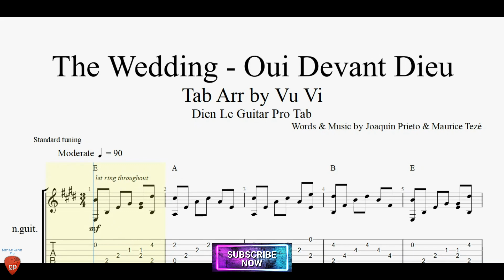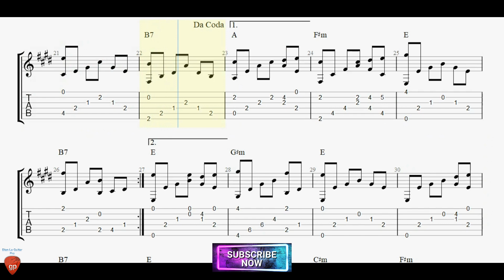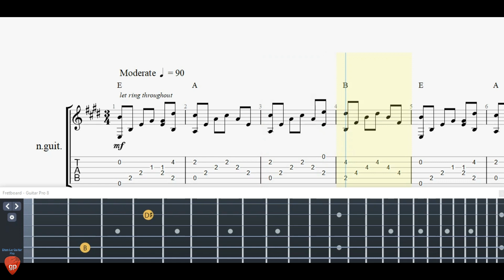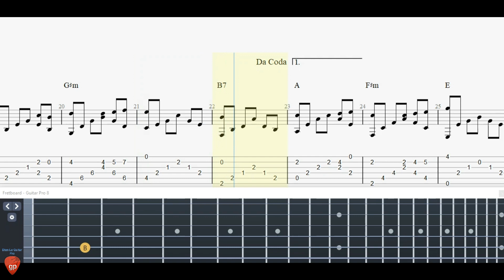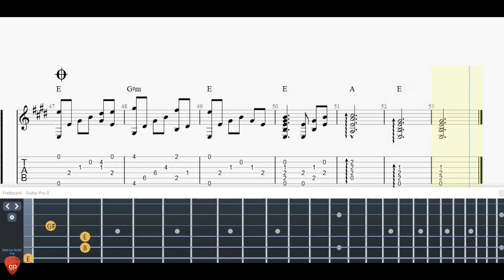Easy Version for one Guitar 'The Wedding - Oui Devant Dieu' with Guitar Tutorial FREE TABs